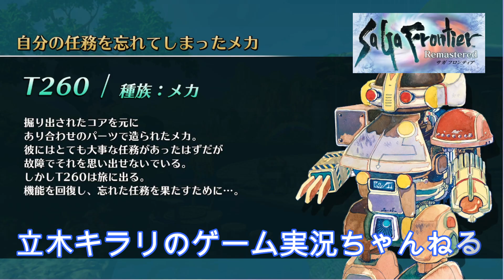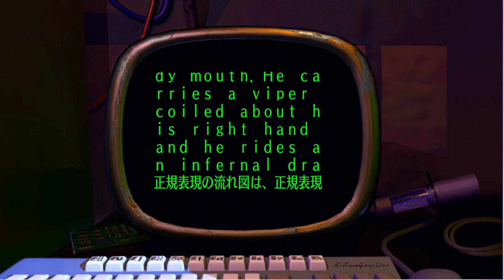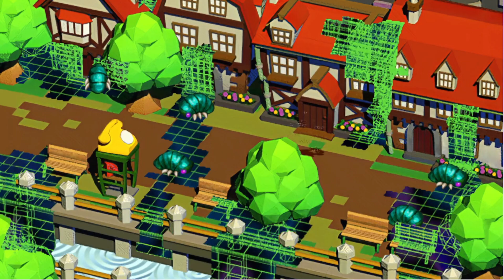【サガフロリマスター】［BGM］T260GストーリーをBGM「ボロ」と共に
steam版サガフロンティアリマスターのゲーム実況動画パート13です。
今回はBGM「ボロ」をT260G編のハイライト映像と共にお届けします。

『立木キラリのゲーム実況ちゃんねる』ではいろいろなゲームのプレイ動画を配信していきたいと思います。

【関連動画】

【サガフロリマスター】1 T260G編スタート！ボロを救え！｜サガフロンティアリマスター

【サガフロ リマスター】ボロに帰るまでが遠足　ストーリーメイン　T260G編　Part4 End